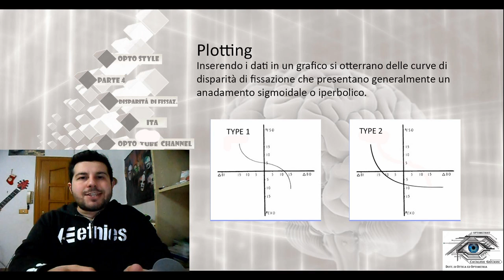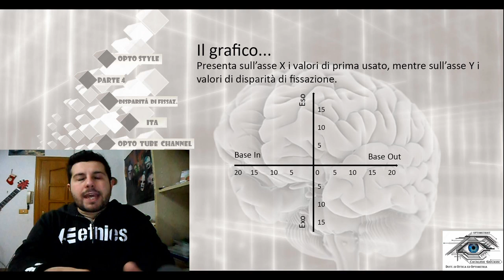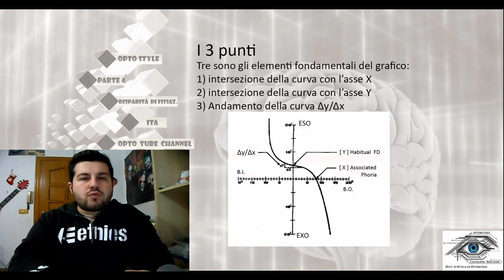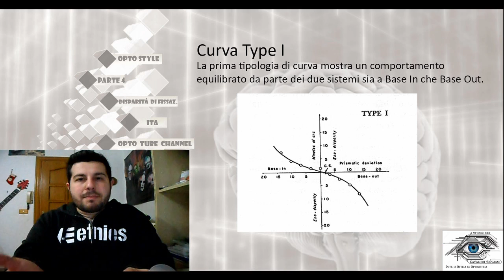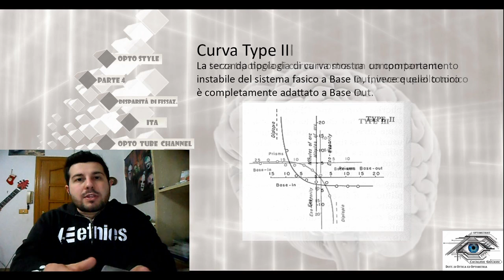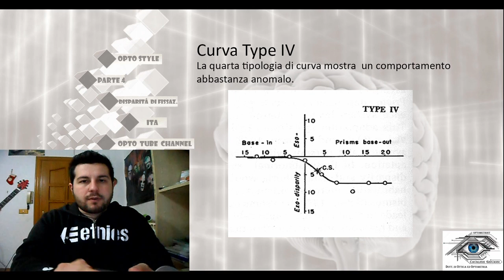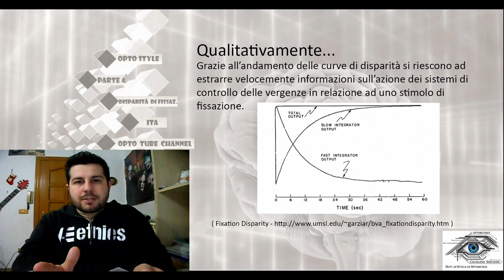Fixation Disparity Curves [ Sub - ENG ] - Fixation Disparity part 4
Fixation disparity can be evaluted by forced vergence test using prism that changing phoria, will change fixation disparity too. So we can plot a graphic and see as vergence systems act. See the entire video to know much!